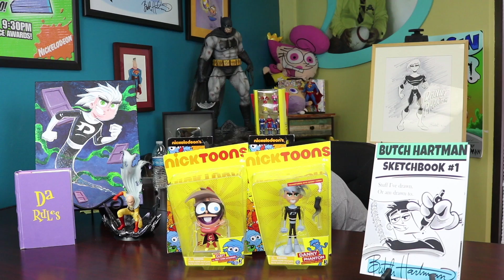DANNY PHANTOM is TIMMY TURNER? | Butch Hartman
I finally examine the conspiracy theory... did Timmy Turner wish that he and his friends from Fairly OddParents would be in the Danny Phantom universe?